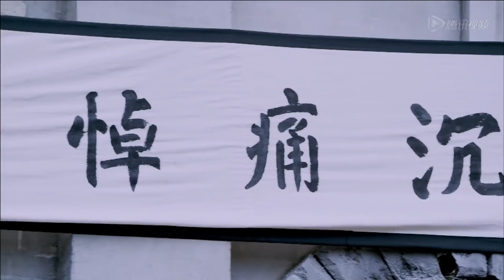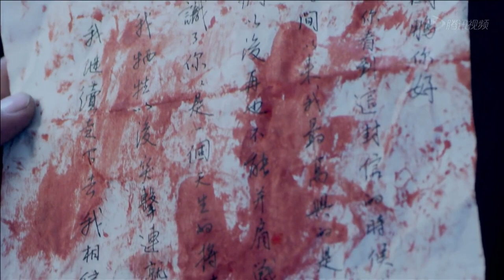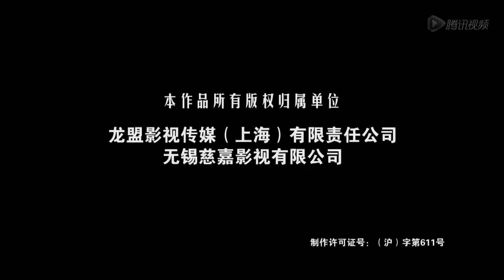【徐佳出色抗日剧】《南京终极战》第30集 ｜富二代公子经过烽火成为一名出色枪手危急关头带领突击连血刃日寇#chinesedrama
《南京终极战》讲述1937年，日军侵略直指南京。爱国资本家公子不羁正气的关鹏为照顾妹妹留下，并结识国军营长沈汉杰。两人虽相互欣赏又因关鹏姐姐的死产生误会。关鹏欲沈汉杰报仇之时，南京城破，他亲眼目睹了惨绝人寰的南京大屠杀。沈汉杰将身负重伤的关鹏救出。得知实情后的关鹏放下个人仇恨，发誓要给乡亲报仇。因成功截获情报送至新四军根据地，关鹏和沈汉杰都受到赏识，决定留下加入抗日的大队伍。在漫长的抗日斗争中，沈汉杰的鼓励，领导的培养，以及自己的聪明才智，使关鹏逐渐从公子哥成长为合格新四军指战员。他和革命战友沈雁也从欢喜冤家走向了爱情。危急关头他带领新四军突击连，血刃日本作战指挥野村。经过八年浴血奋战，抗日战争迎来了最后的胜利